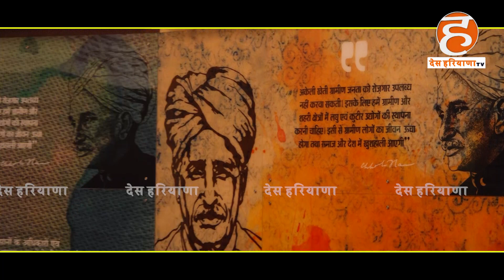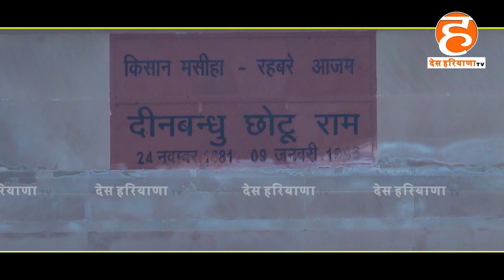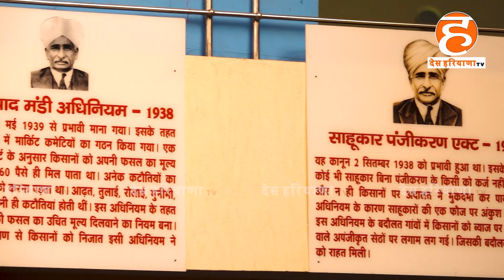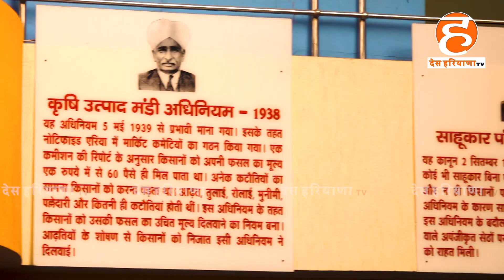सर छोटू राम के जवानी की संघर्ष की कहानी, उनके दोस्तों के दोस्तों की जुबानी...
जिस सर छोटू राम के जवानी की संघर्ष की कहानी, उनके दोस्तों के दोस्तों की जुबानी, गरीब जाट का बेटा कैसे बना वकील और फिर बना मंत्री ?